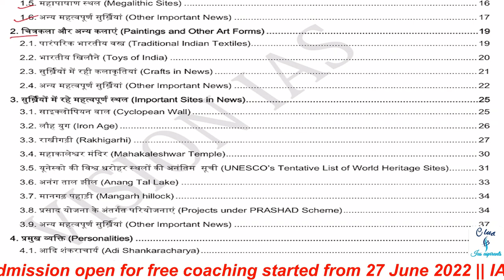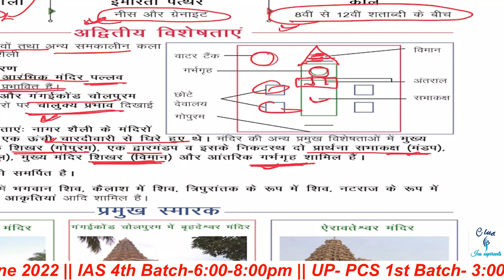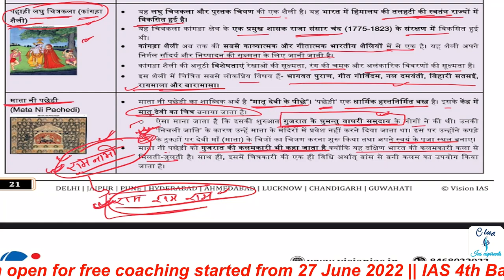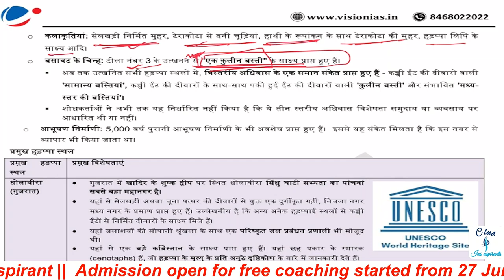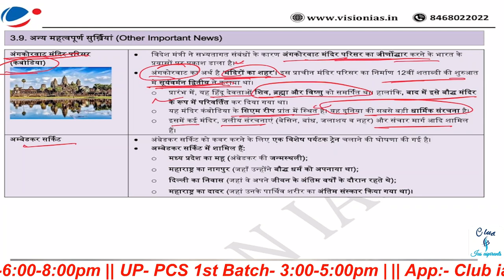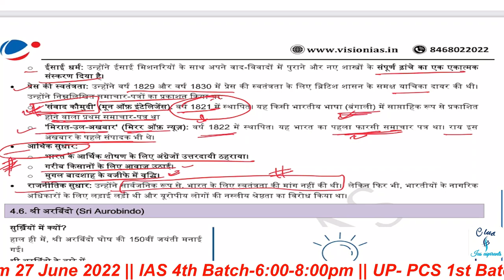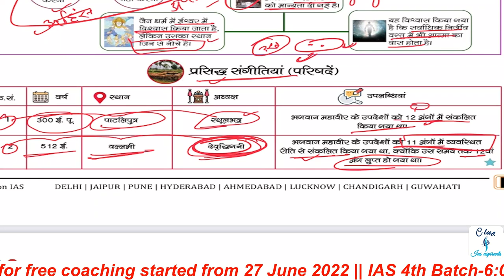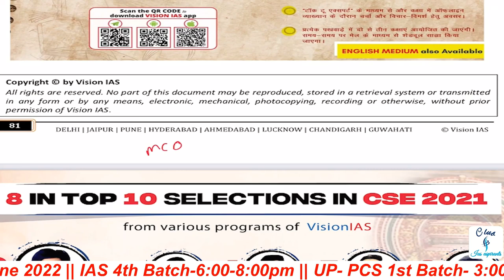Pt 365 culture vision ias | vision ias pt 365 for 2023 in hindi | UPSC Crash Course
pt 365 art and culture vision ias 2023 hindi
pt 365
vision 365 current affairs 2023
vision ias
2023 के लिए विजन आईएएस पीटी 365
2023 के लिए विजन पीटी 365
पीटी 365 हिंदी में 2023
पीटी 365
pt 365 polity 2023
vision 365
365 vision ias
pt365
pt365 2023

"how to download vision 365 pt 2023 "